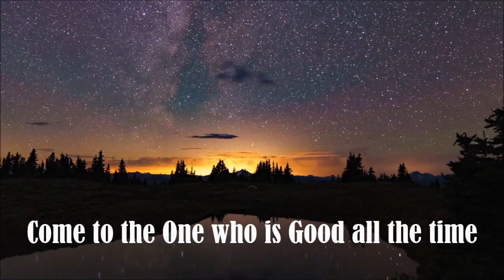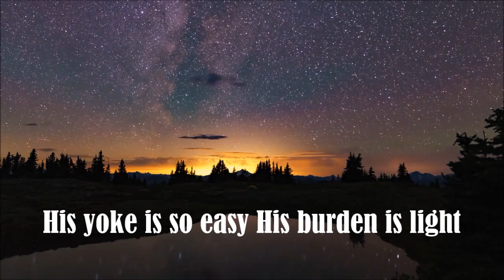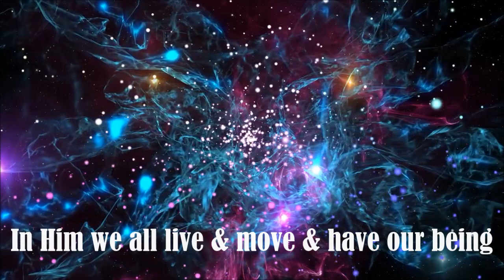In Him!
Scripture Reference: Isaiah 55, Acts 17:28

Lyrics
All who are lonely, broken and poor
Those who are hungry and thirsty for more
Come to the One Who Is Perfect and True
For all of His Goodness is lavished on you

Come to One who is Good all the time
Feast at the table with milk and with wine
Come to the waters and drink in the Love
That flows from the Lion, the Lamb and the Dove

 CHORUS
In Him there's no trace of darkness
In Him we've been included
In Him we all live and move and have our being
In Him there's joy everlasting
In Him wholeness and healing
In Him we all live and move and have our being in Him!

All who have nothing please come buy and eat
For this is the God who washes our feet
All who are hurting and weep through the night
His yoke is so easy His burden is light